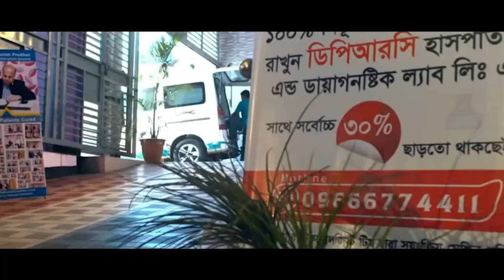PLID’র সমস্যানিয়ে এসেছিলাম। আলহামদুলিল্লাহ DPRC’র চিকিৎসায় আমি সুস্থ । PLID। PID। AVN। AS। Arthritis